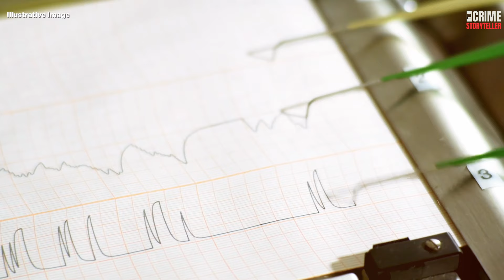Her SOCK Solved Her Own MURDER - True Crime Documentary